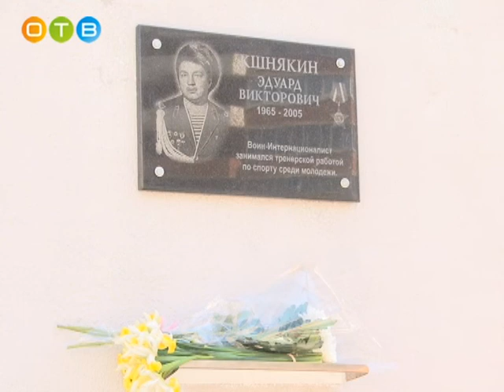Футбольный турнир имени Эдуарда Кшнякина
Эдуард Кшнякин – известный человек в спортивной среде. Житель Одинцово отдал много сил на развитие массового спорта. В память об Эдуарде в городе ежегодно проходит открытый футбольный турнир среди любительских команд. В этот раз за главный кубок боролись сразу семь сборных в двух возрастных категориях.